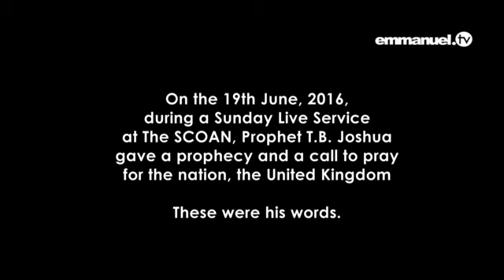LONDON TERROR ATTACK 2017 T B Joshua Shocking PROPHECY!!!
On 19th June, 2016, Prophet T.B. Joshua gave a word of prophecy about an impending terror incident targeting British 'lawmakers' in the United Kingdom.

He said: "We were all here when I said, 'Pray for the United Kingdom' and I said I'm seeing a strange thing happen - it will happen to an innocent person. It is not yet over. They should pray and make sure they secure their lawmakers and their institution. Let me put it that way. Because this institution, they are the ministers and all others that make up the body to support the president at the top. They should give proper security to their institution in the United Kingdom. Rise up for prayer."

Courtesy Emmanuel TV